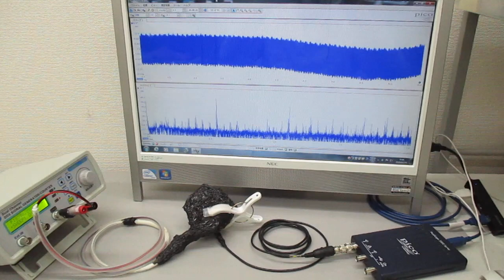超音波プローブの表面弾性波を利用した発振制御システム Ultrasonic-labo